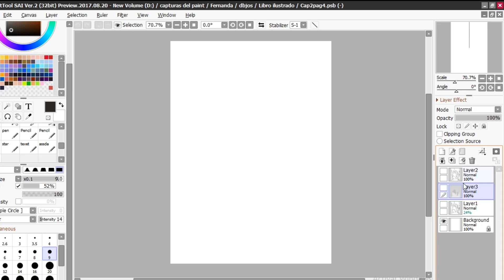Maria Fernanda Martinez / AyM